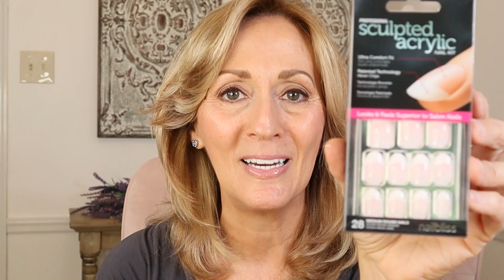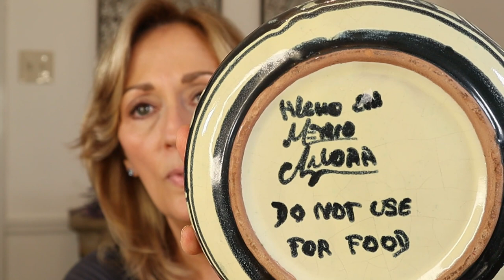Loading UP My Ebay Store with Inventory!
Lavenderclothesline

My Ebay Store:

My Daughters Youtube channel:
Mellissa
Her Ebay store:

Freshbloominclothing